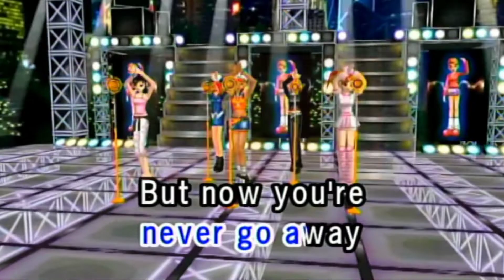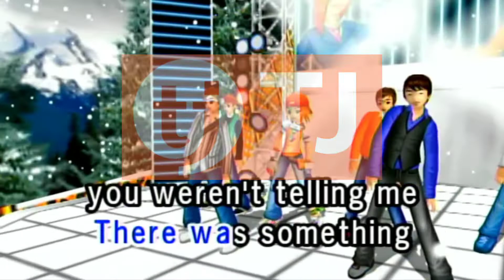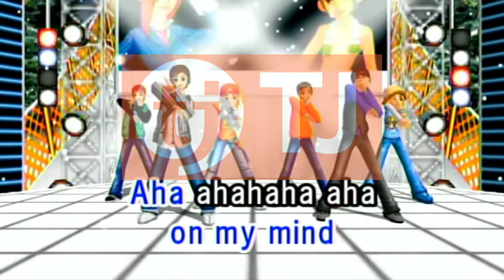Last Thing On My Mind By Steps Karaoke TJ Media Maestro TKR-335PII